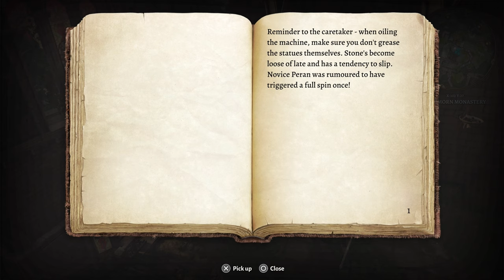GITHYANKI TEMPLE | ACT 2 BEGINS | Baldur's Gate 3 #20